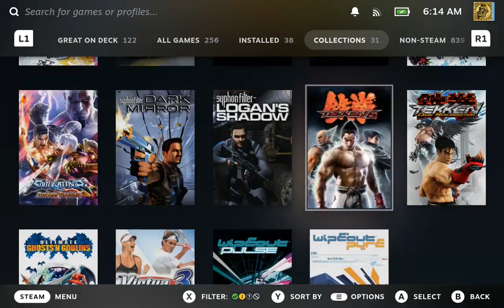Tekken 6 (PSP version) on Steam Deck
Game play starts at 1:00.